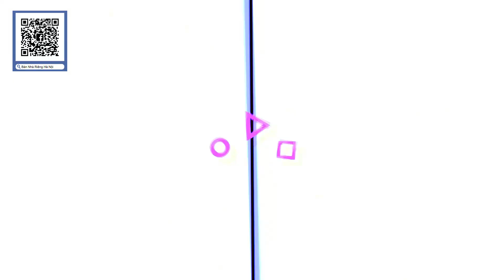Bán Nhà Riêng Hà Nội Đường Ngọc Hồi Cách Bến Xe Nước Ngầm 150M - Bán Nhà Hà Nội 2021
🏠 🏠 Các căn nhà đang bán được cập nhật mới nhất tại đây
🏠 🏠 Đăng ký xem MIỄN PHÍ video các căn nhà mới nhất
✅ Giá: 3.3 tỷ
+ Thiết kế 4 phòng ngủ
- Tầng 1: Phòng khách + phòng bếp!!
- Tầng 2 : 2 phòng ngủ + 1WC
- Tầng 3 : 2 phòng ngủ rộng + 1 WC
- Tầng 4 : Phòng thờ + sân phơi
⚖️ Pháp lý: Sổ đỏ chính chủ, mua bán bao sang tên mọi chi phí. Hỗ trợ vay ngân hàng lên tới 80%
🏠 🏠 BÁN NHÀ RIÊNG HÀ NỘI mời bạn đăng ký xem MIỄN PHÍ video các căn nhà mới nhất